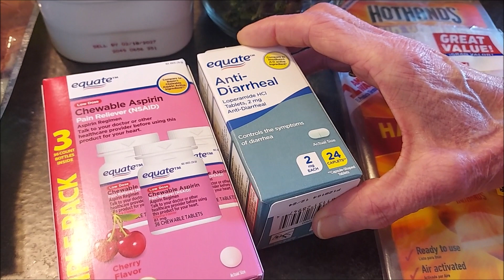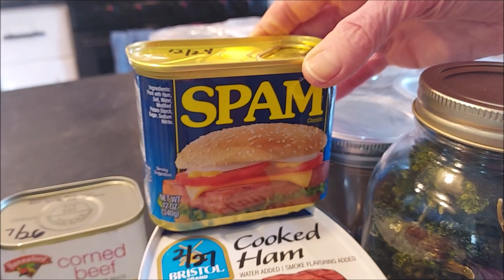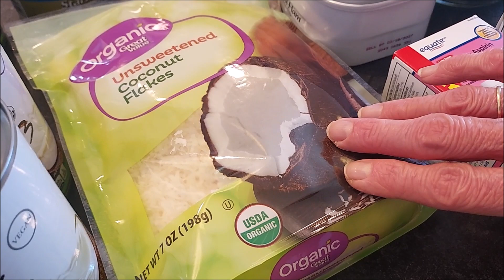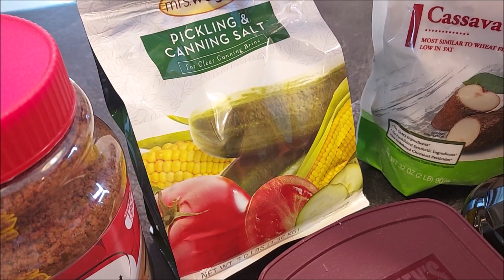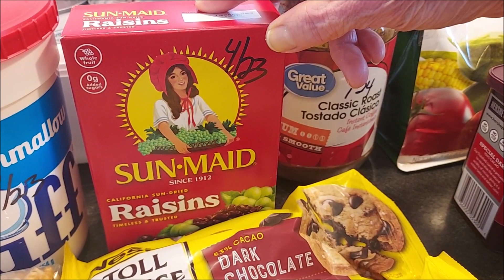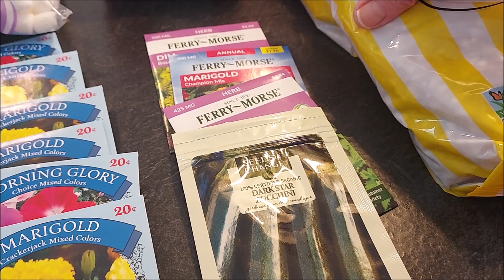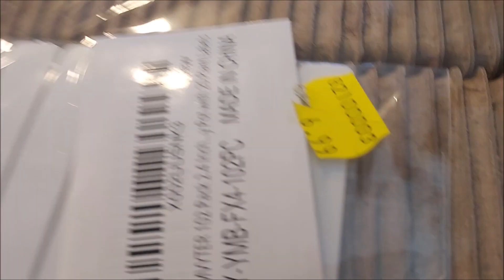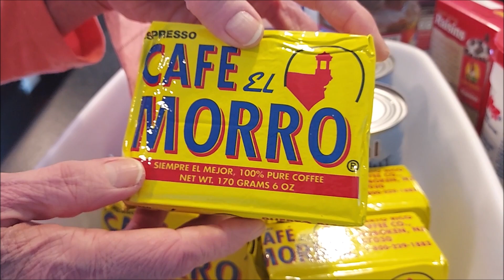Pantry Haul #7 Keep Stocking/Be Prepared/Prices Rising /Shortages Expected to Continue & Get Worse!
Keep Stocking Your Pantry and Plan Your Garden! Be Prepared to Provide for your Family in an Emergency.

Learn new Skills for Self Sufficiency like gardening, sewing, food preservation and Cooking.
What are your plans if you lose power for an extended period of time? Will you still have heat? Do you have alternate sources of heat?

Our Zero Water Filter:

Our channel
We bring a lifetime of knowledge and experience in real, life, living.

About us:
We are high school sweethearts who are now looking ahead to writing another chapter in our story. If there is one thing we can be sure of, it will likely require us using our lifetime of knowledge and experience.
Brenda dedicating her life to homemaking and healthcare and Tim being a "jack of all trades” type.  We look forward to taking on this next chapter!

We love our Mahindra 2638 Tractor. It works hard for us.

The newest tool in our box is our Norwood LM 30 sawmill. We just set it up (10/21) and are getting ready to start making lumber for a number of upcoming projects.

Brenda's Christmas cookies

Grapple and backhoe work

LM30 Assembly

Clearing and preparing the land for a lumber mill